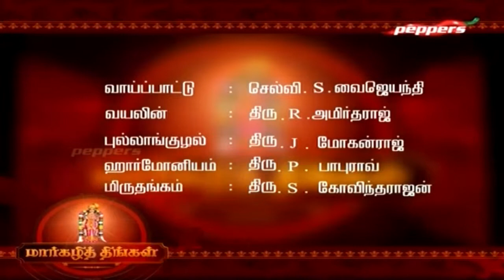Karavaigal Pin Sendru | Thiruppavai | மார்கழித் திங்கள்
Markazhi Thingal is a show on Peppers TV. The Tamil month of Markazhi is a very auspicious month, during which the Thiruppavai is sung. The Tiruppavai is a collection of thirty stanzas (paasuram) in Tamil written by Andal, in praise of the Lord Perumal. It is part of Divya Prabandha, a work of the twelve Alvars, and is important in Tamil literature. Here are the lyrics to this song :

கறவைகள் பின்சென்று கானம் சேர்ந்துண்போம்;
அறிவொன்று மில்லாத ஆய்க்குலத்து உன்தன்மைப்கறவைகள் பின்சென்று கானம் சேர்ந்துண்போம்;
அறிவொன்று மில்லாத ஆய்க்குலத்து உன்தன்மைப்
பிறவிப் பெறுந்தனைப் புண்ணியம் யாம் உடையோம்;
குறைவொன்று மில்லாத கோவிந்தா! உன்தன்னோடு
உறவேல் நமக்கு இங்கு ஒழிக்க ஒழியாது!
அறியாத பிள்ளைகளோம் அன்பினால் உன்தன்னைச்
சிறுபேர ழைத்தனவும் சீறி யருளாதே,
இறைவா, நீ தாராய் பறையேலோ ரெம்பாவாய்.